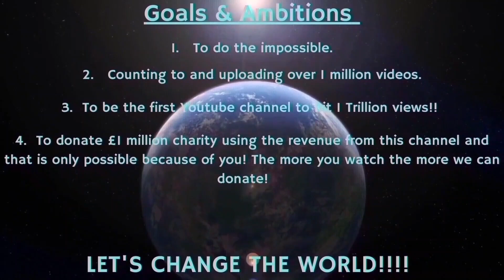Counting to ONE MILLION!!, This is Number 87,789